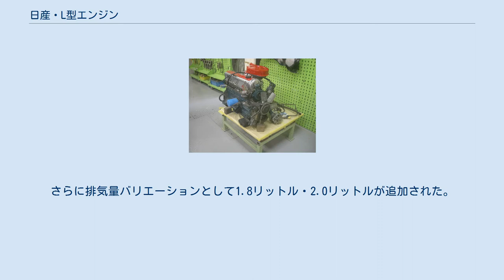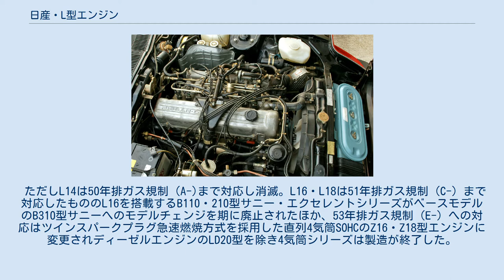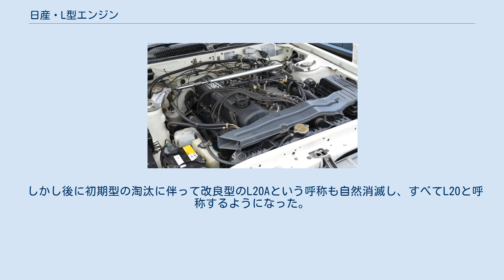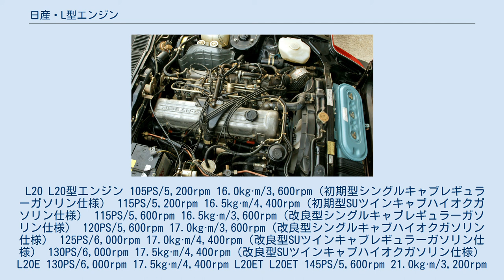日産・L型エンジン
L型エンジンはかつて日産自動車が製造していたLで始まる型式のSOHC式動弁機構を採用するガソリンエンジンである。
後年には派生形として軽油を燃料とするLD型ディーゼルエンジンも製造された。
 日本製乗用車にSOHCが導入され始めた時期に開発された、楔(ウェッジ)形燃焼室を持つターンフロー型直列4気筒もしくは直列6気筒エンジンで、1965年から生産された。
基本型式は「L」で数字は大まかな排気量を表す。
 競合メーカーでクロスフロー型シリンダーヘッドを持つエンジンが続々と開発された1970年代以降も、あえてカウンターフロー型を踏襲し生産し続けた。
 頑丈な鋳鉄製ブロックベース構造、チェーンによるカムシャフト駆動など耐久性を重視したことから、その構造ゆえに本来は高回転向けでなく決して軽快なエンジンとは言い難い反面、 扱いやすい・堅牢・長寿命といった長所を持っていた。
 またシリーズ全体での大量生産も考慮されたため、部品共用が多い日産特有の完全モジュール設計を採用する。
その結果、一時期は日産車の主力エンジンとなりユーザーからも多大の信頼を得た。
 1975年からは自動車排出ガス規制の強化に伴い、酸化触媒とEGR等を主体とした、排ガス対策NAPSが装着された。
当初はドライバビリティや出力の大きな低下で不評を招いた。
その後4気筒シリーズはZ型エンジンに移行。
6気筒シリーズは排気量拡大による性能水準維持や制御機構改良が実施され、 ターボチャージャー搭載エンジンもラインナップされた後、1980年代中期までに後継のRB型エンジンに移行し製造が終了した。
 スペックはグロス値である。
 1967年に従来の「J型」に代わる1.3リットル - 1.6リットルクラスの高速型小型4気筒量産エンジンとして6気筒とコンポーネンツを共用した5ベアリングのL13・L16型が510型ブルーバードに搭載された。
その後L13は早期に排気量を1.4リットルに拡大したL14に移行。
さらに排気量バリエーションとして1.8リットル・2.0リットルが追加された。
 ただしL14は50年排ガス規制（A-)まで対応し消滅。L16・L18は51年排ガス規制（C-）まで対応したもののL16を搭載するB110・210型サニー・エクセレントシリーズがベースモデルのB310型サニーへのモデルチェンジを期に廃止されたほか、53年排ガス規制（E-）への対応はツインスパークプラグ急速燃焼方式を採用した直列4気筒SOHCのZ16・Z18型エンジンに変更されディーゼルエンジンのLD20型を除き4気筒シリーズは製造が終了した。
 しかし後に初期型の淘汰に伴って改良型のL20Aという呼称も自然消滅し、すべてL20と呼称するようになった。
 その後2.4リットル・2.6リットル・2.8リットルの排気量バリエーションが追加された。
L20 L20型エンジン 105PS/5,200rpm 16.